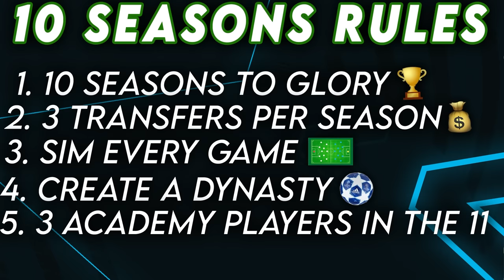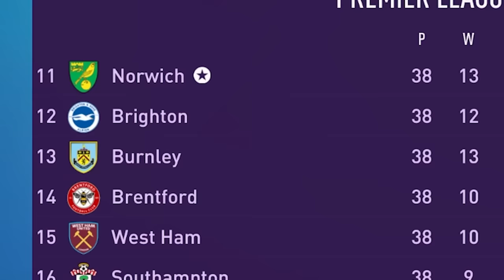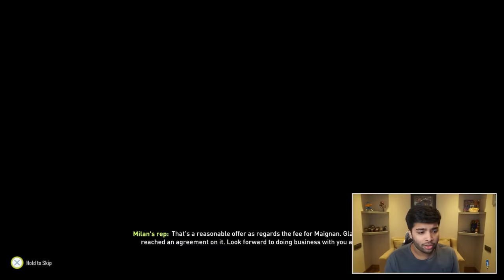I *TAKEOVER* NORWICH for 10 SEASONS and SAVE them from RELEGATION!!💪 FIFA 22 Career Mode